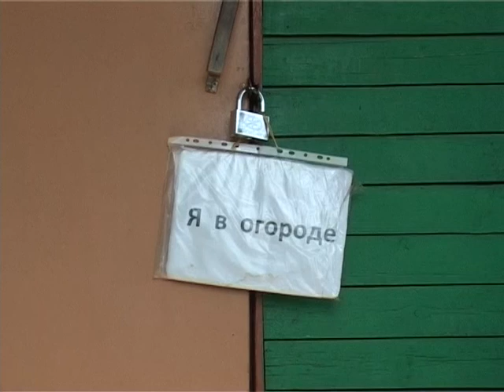В разгаре садово-огородный сезон: ежемалина, китайские огурцы и садовые фигуры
В центральной России в разгаре садово-огородный сезон. В Данилове вывели новый ягодный гибрид, скрестив малину с ежевикой. А в местных теплицах уже поспел урожай китайских огурцов.